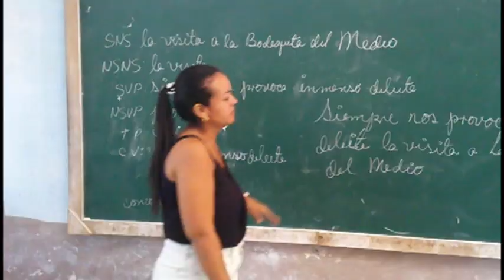Garantizan preparación a estudiantes del 12 Grado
Con el objetivo de lograr una óptima preparación de los  alumnos del duodécimo grado que se presentarán a las pruebas de ingreso a la educación superior, en  Pilón se realizan diversas acciones. Entre ellas se  incluye   la consolidación de los conocimientos.